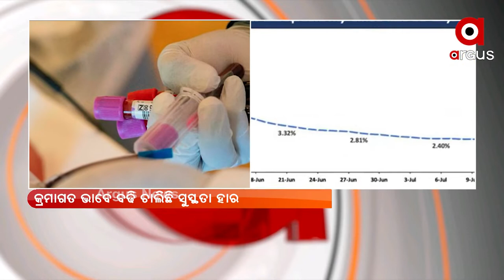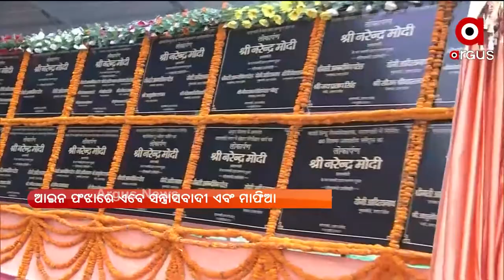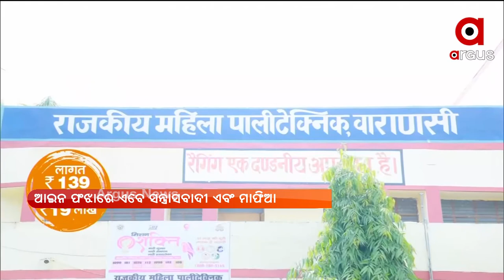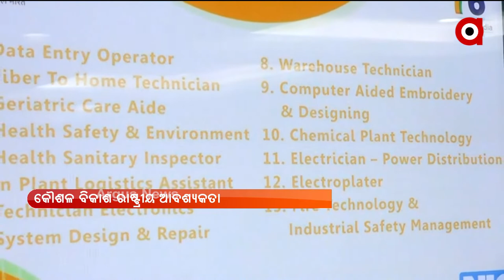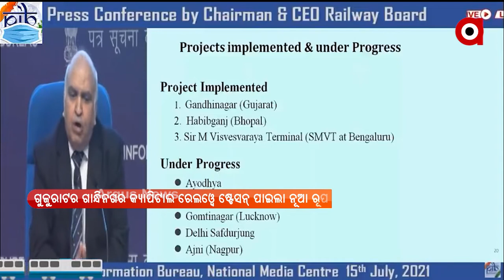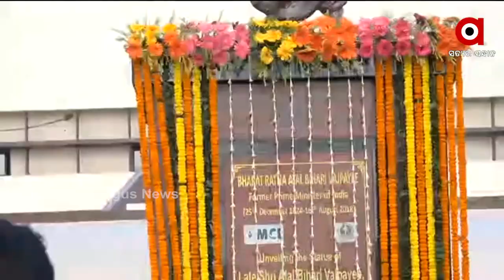POSITIVE BHARAT | 15 July 2021 | Argus News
+ ରାଜ୍ୟରେ ବଢିଲା ଆଶିଂକ ଲକଡାଉନ
+ କଟକଣା କହୋଳ କଲେ ରାଜ୍ୟ ସରକାର
+ ସାରା ବିଶ୍ବ ପାଇଁ ସ୍କିଲ ଓ ସ୍ମାର୍ଟ ଲୋକଶକ୍ତିର ଦେଶ ହୋଇଛି ଭାରତ
+ ଦେଶକୁ ମିଳିଲା ପ୍ରଥମ ଅପଗ୍ରେଡ଼େଡ୍ ରେଳ ଷ୍ଟେସନ୍
+ ଡ୍ରୋନ ପରିଚାଳନା ନିୟମ ହେବ ସରଳ